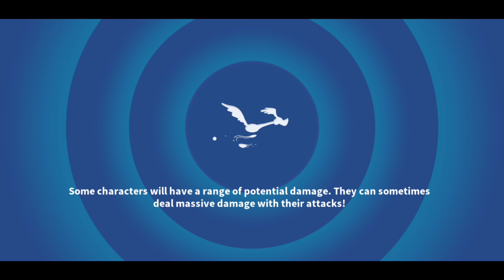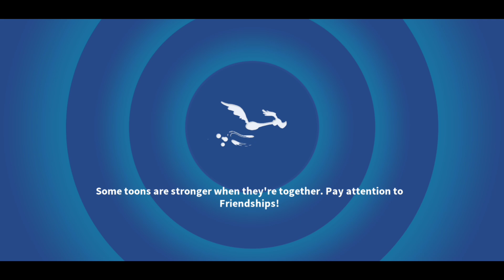3x Anubis Wheel & Unlocking Anubis K-9 - Looney Tunes World of Mayhem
Spinning the Anubis Wheel using the 3 golden ticket exchange for my first spin. Day 4 Daily Rewards up next for the 2nd spin. Unlocking Anubis before taking on the Devine Challenge campaign using Anubis K-9 and Hermes Road Runner. Also using both Devine toons in the Keeper Of The Dead campaign with different pairs of featured toons. Spinning the Anubis Wheel a 3rd time with thos Keeper Of The Dead rewards.